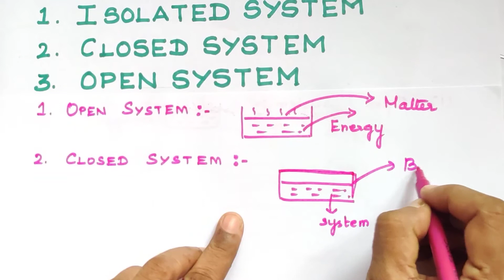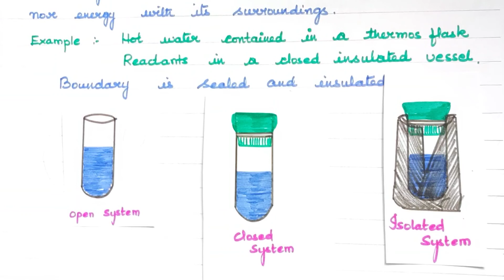TD-3/Types of System/Thermodynamics